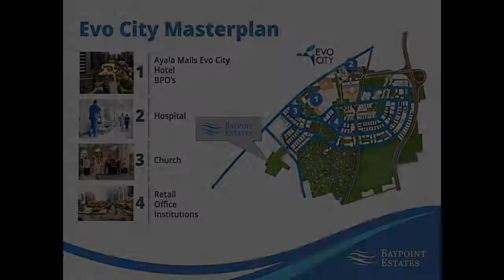137 sqm Residential Lot For Sale in Kawit Cavite Baypoint Estate Avida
137 sqm Residential Lot For Sale in Kawit Cavite Baypoint Estate Avida